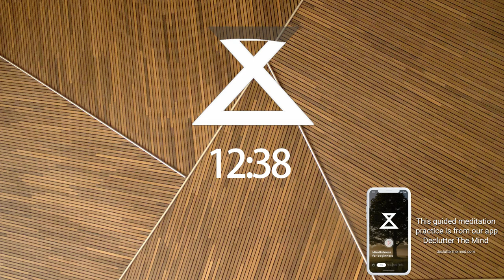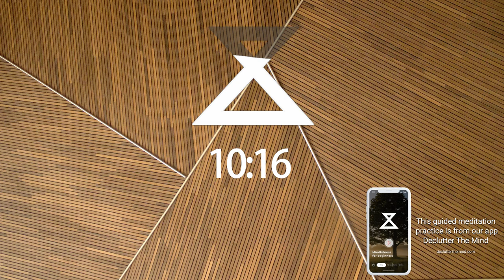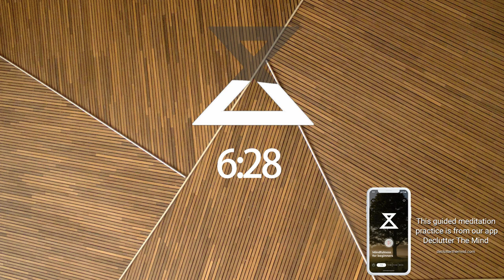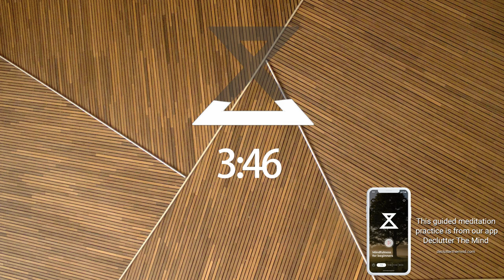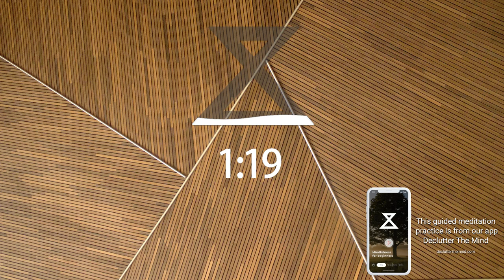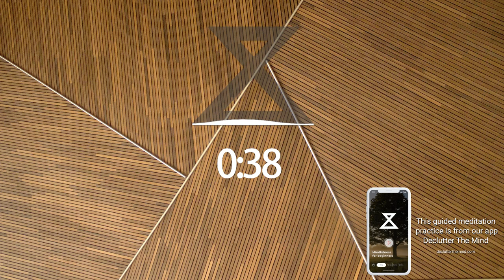Guided Meditation for OCD (No Music, Voice Only)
If you suffer from obsessive compulsive disorder and you're struggling to meditate, this 15 minute guided meditation practice is designed for you. OCD shouldn't prevent you from enjoying meditation, let this practice help you be more mindful and notice your obsessions.

This guided meditation practice is from our app, Declutter The Mind. You can download it for iOS and Android for free.